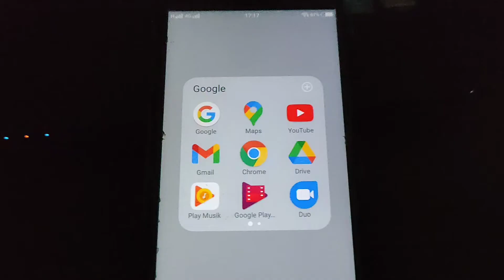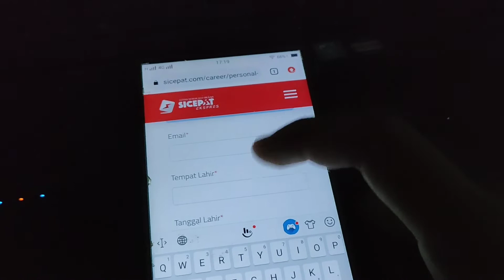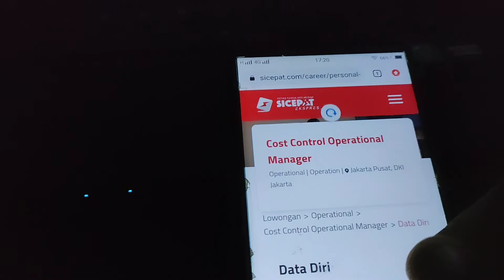Lowongan Kerja Kurir Sicepat Terbaru - Loker Kurir Terbaru Hari Ini - Loker Kurir Terbaru Hari Ini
Lowongan Kerja Kurir Sicepat Terbaru - Loker Kurir Terbaru Hari Ini - Lowongan Kerja Kurir Terbaru Hari Ini

TUTORIAL SINGKAT
~ SELESAI :)